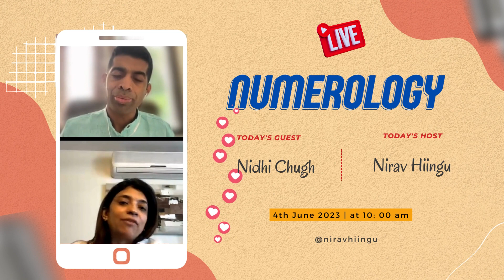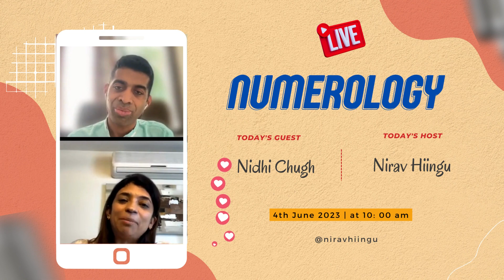Numerology 101 I Numerology से बदले अपनी किस्मत । Numerology with Nidhi Chugh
In this Episode, we have taken Interview of Leading Numerologist Nidhi Chugh on Numerology 101 , How Numerology Can Changes your Life.

Time Stamp

00:00 - 0:34 Introduction of Nirav Hiingu
0:46 -01:55 Introduction of Nidhi Chugh
01:56 - 03: 39 How Nidhi Chugh Comes to Numerology
03:40 - 04:29 Handwriting Analysis
04:30 - 05: 44 What is Numerology Science
05:45 - 07:36 Twin born with same Date of Birth
07:37 - 08: 33 Origin of Numerology
08:34 - 09: 33 System in Numerology
09:34 - 10:34 Loshu System in Numerology
10:35 - 11:29 Connection between Numerology and Astrology
11:30 - 11:49 Kundli , Astrology and Numerology
11:50 - 14:59 Manipulation in Kundli in Marriage
15:00 - 16:19 Contradiction in Astrology and Numerology
16:20 - 17:53 Benefits of Numerology
17:54 - 18:35 Number 8 and 9
18: 36 - 19:50 Behaviour Pattern and Numerology
19: 51 - 20:26 Future Prediction with Numerology
20:27 - 20:59 Guidance with Numerology
21:00 - 23:15 Health Issues with Numerology
23:16 - 21:31 Science or Myths about numerology
21:32 - 23:54 C Sect Surgery with Astrology
23:55 - 244:39 Faith and Logic in Numerology
24:40 - 27:39 One Time Remedy and Visit to numerologist
27:30 - 28: 14 Gratitude and Numerologist
28:15 - 29:04 Importance of Mantra in Numerology
29:05 - 29:49 Importance of Yantra in Numerology
29: 50 - 30:43 Results in Name Numerology
30:44 - 31:29 Time Zone in Name Numerology
31:30 - 34:16 Name Change after Marriage/Birth
34:17 - 35:05 Gemstone
35:06 - 36: 05 When to wear Gemstone
36: 06 - 36:25 Side Effect of Gemstone
36:26 - 39:38 Blue Sapphire in Astrology
39:39 - 41:40 Shane Mantra and Blue Sapphire
41:41 - 42:59 Alternative to Gemstone
43: 00 - 43:50 Business Name Numerology
44: 00 - 41:58 Brand Name Numerology

✔️ You can also check out my podcast : "The Nirav Hiingu Show"

✔️ I also give a session in online and offline on Handwriting Analysis and Signature Course - FREE and PAID.

✔️ Join my Facebook Discussion group wherein I goes live frequently on a different topic like Numerology, Signature and Handwriting, Reiki, Healing touch, Face Reading, Vastu Shastra etc.

✔️ Join my Tribes ( Groups of Learners, Students and Experts ) for Facebook Group - Learn Vedic Vidya

✔️ All the content published on this channel belongs to me, please do not use any of it without my permit.

✔️ Please leave your comment on my Videos and Blog, I welcome Positive and Negative View on a Constructive Point of View.